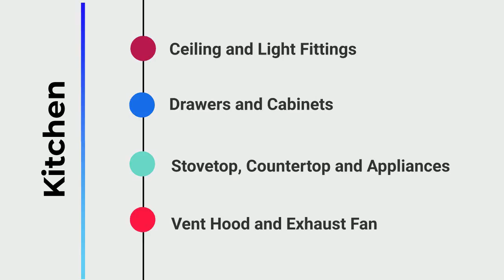Moving Out Of Apartment Cleaning Checklist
If you want to execute the end of lease cleaning in the best possible manner, hiring professional cleaners is always beneficial. However, if you are on a tight budget and need to do on your own, make sure you follow a cleaning checklist. It will help you to clean the property thoroughly, and that can improve your chance of getting back the bond money.